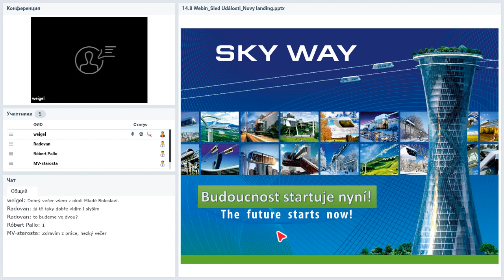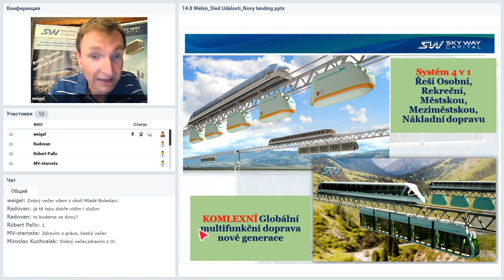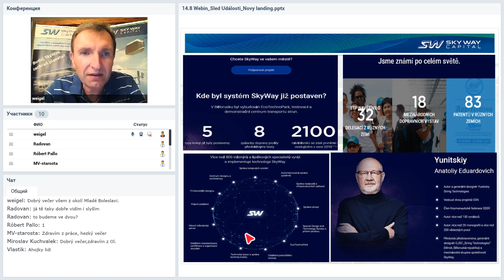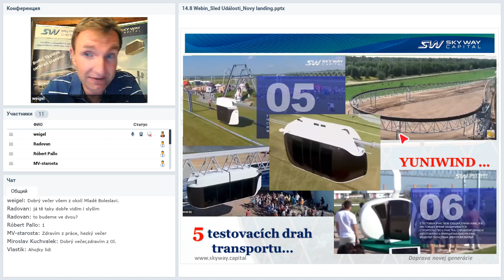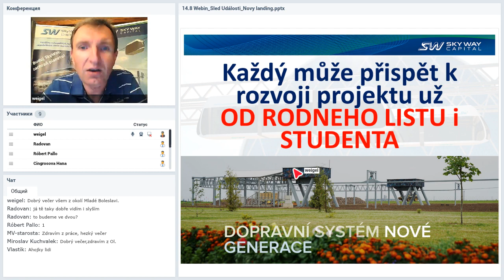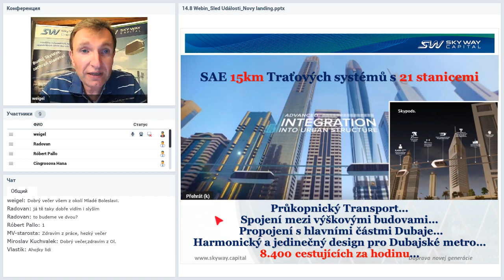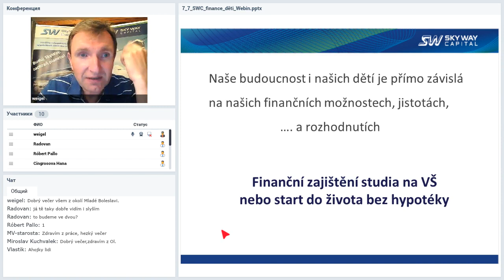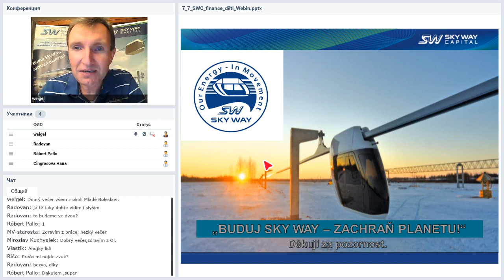14 08 2019 Prezentace společnosti SkyWay